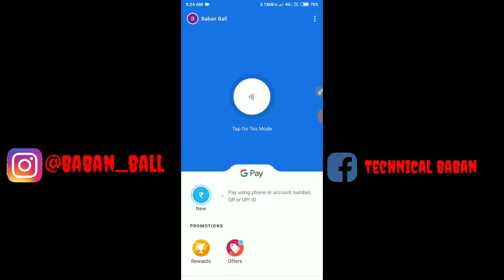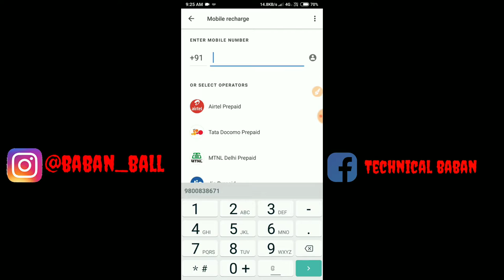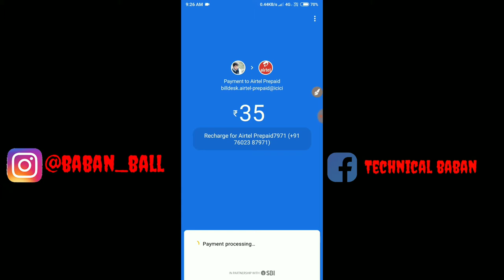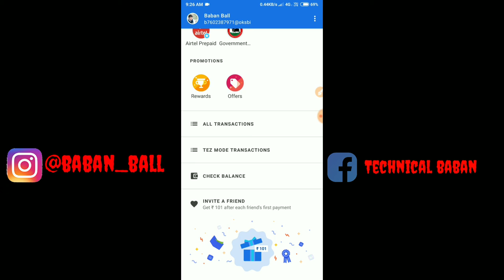New tez ₹35 pe ₹100 offer.👌👌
Hallow dosto may hu apka dost baban ,aur ahe he apni youtube channel technical baban.aj ka topic he google tez ka new scratch card jisse app 35 rupia recharge korke 100 rupia ka cashback kama saktehooo.
Aur google tez download korke bank account add kore aur payle transfer pe paiye 101 rupea.beat offer loot loo.

How to earn more Cashback on your bank account.
Give 35 get 100
Tez ki new scratch card
New bank cashback offer.
Tez ka bap offer
Loot fast google offer.